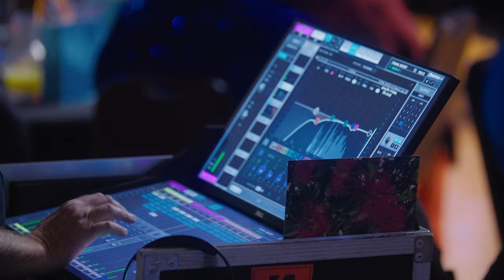Matariki Kaumaatua Ball 2023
The Matariki Kaumaatua Ball is hosted by Waikato Tainui to not only celebrate our Maaori New Year, but to honour our ruuruhi (elderly woman) and koroheke (elderly man).